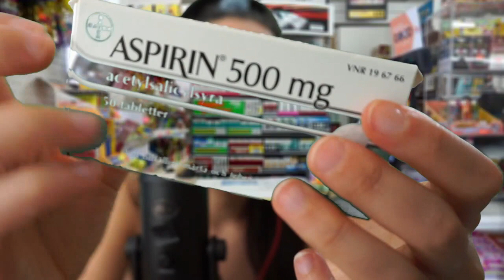ASMR | Convenience store checkout tingles